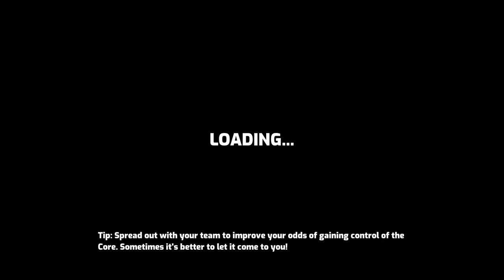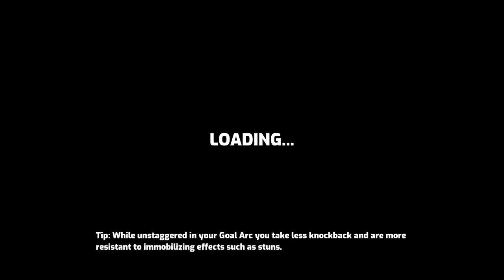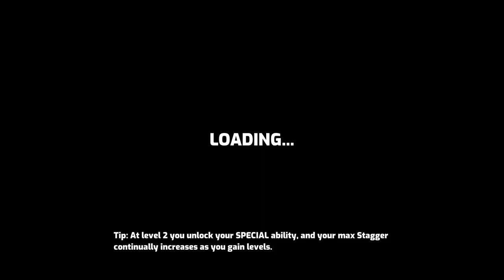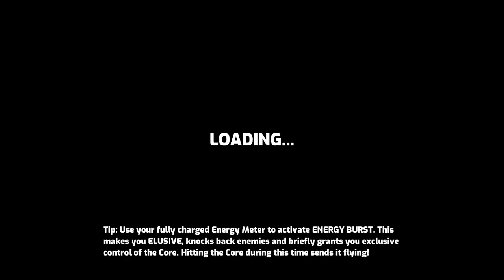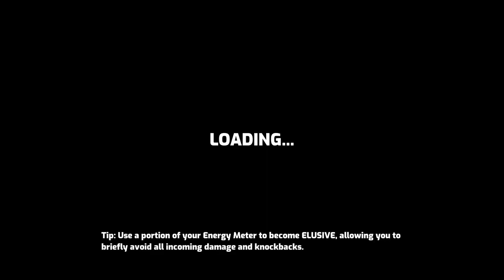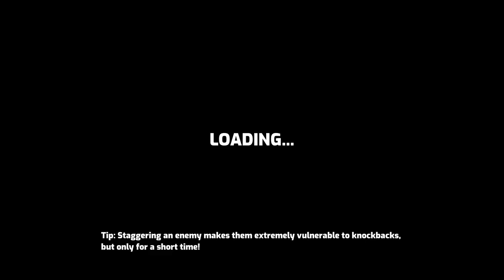After Shift Sessions - Omega Strikers (10/26/2023)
With the summer event wrapping up let's see what they're cooking for Halloween.